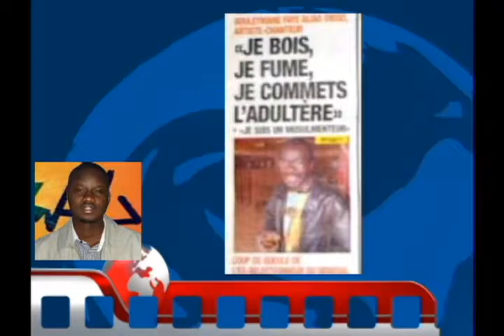Rp wolof 30 janvier 2015